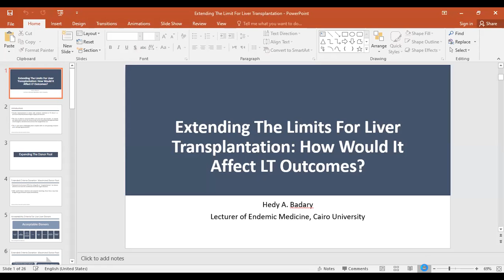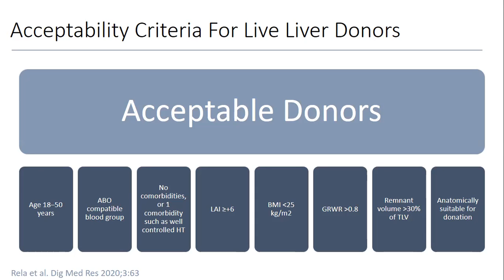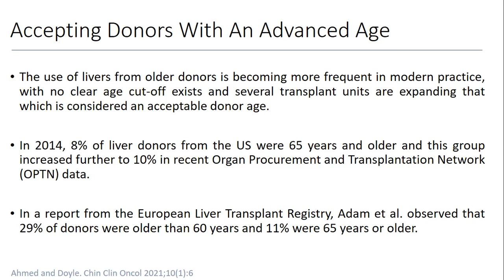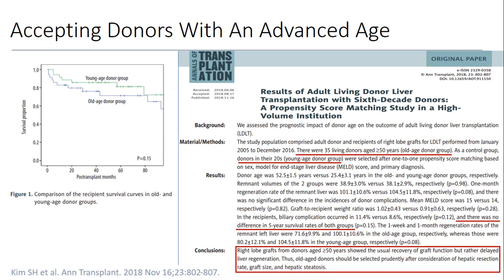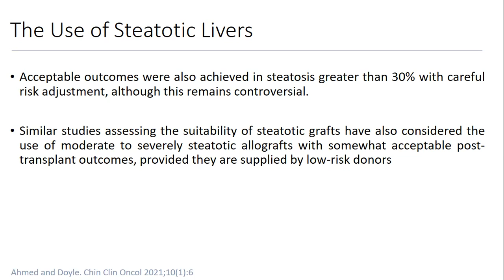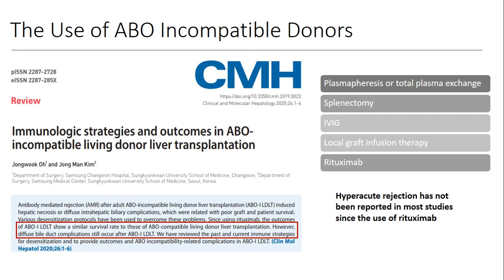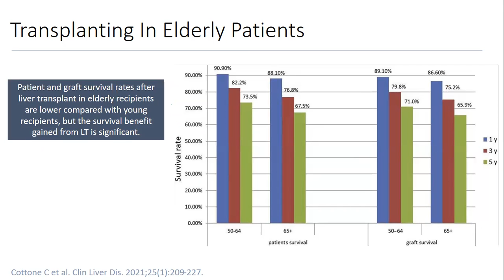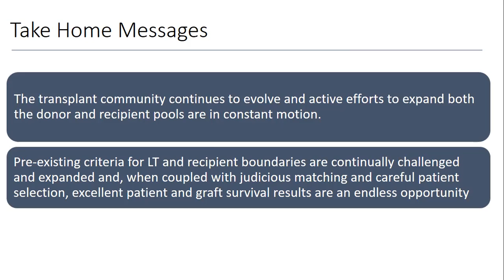Extending the limits, how would it affect the early outcome? - Hedy Ayman